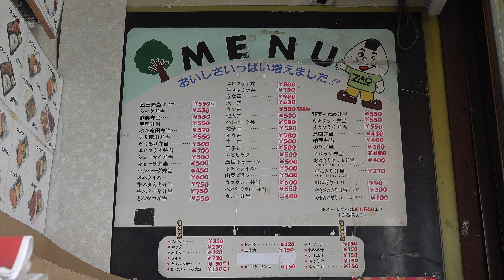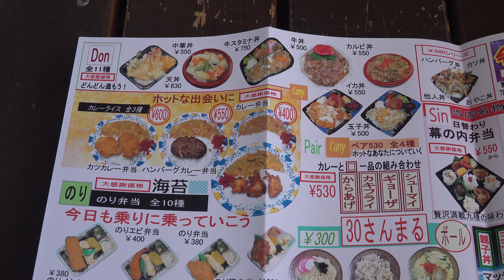2023 上山市弁天 「蔵王弁当」 ① カツ丼弁当 4K版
上山市では有名な弁当屋に行ってきました。
蔵王弁当は量が多い割に安いのが評判。
蔵王弁当 お店のホームページ

2023 上山市弁天 「蔵王弁当」 ⑤ 焼肉弁当 (帰宅後温めたら容器が変形) 4K版
2023 上山市弁天 「蔵王弁当」 ⑥ シューマイ弁当 (帰宅後温めたら容器が変形) 4K版
2023 上山市弁天 「蔵王弁当」 ⑦ とり竜田弁当 (帰宅後温めたら容器が変形) 4K版
2023 上山市弁天 「蔵王弁当」 ⑩ カレー弁当(帰宅したら中身が偏っていました)・唐揚げ5個(バラ売り) 4K版
2023 上山市弁天 「蔵王弁当」 ⑪ 五目チャーハン弁当(大)・唐揚げ5個(バラ売り) 4K版
2023 上山市弁天 「蔵王弁当」 ⑬ 中華丼(帰宅後温め直したら容器が変形)・ポテトサラダ 4K版